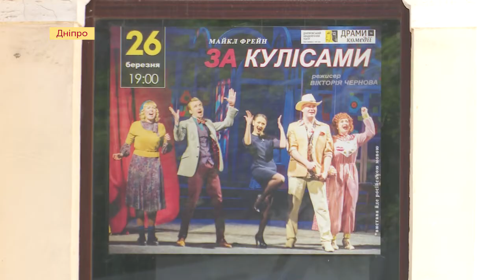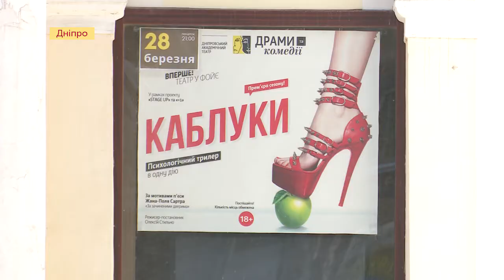Театр драми та комедії без афіш